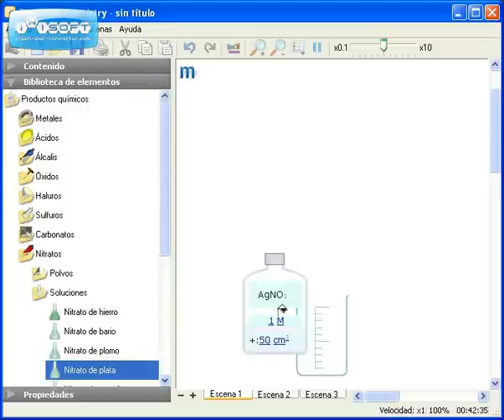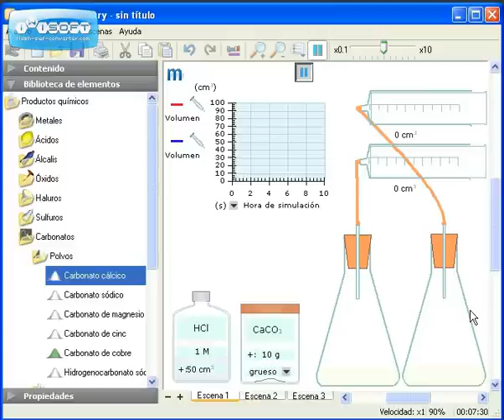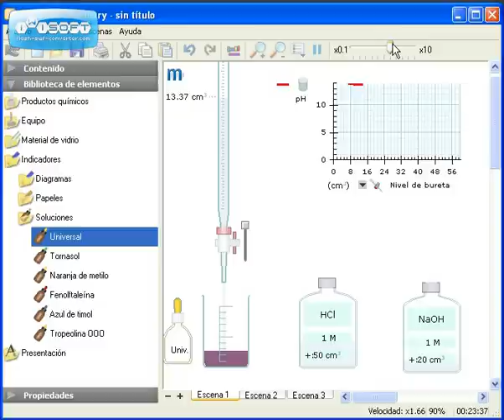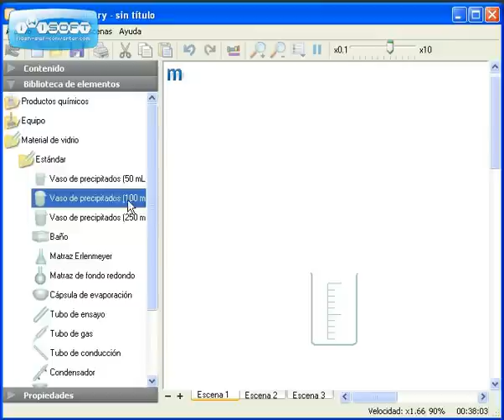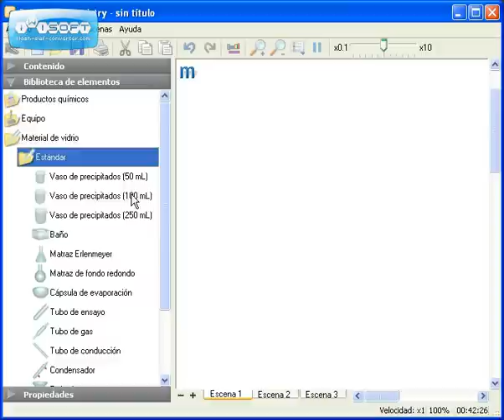Crocodile Chemistry.mpg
Crocodile Chemistry es un laboratorio de química virtual en el que se pueden simular experimentos de forma fácil y segura, representar resultados en gráficos y observar reacciones en 3D.
La flexibilidad de Crocodile Chemistry permite realizar una amplia gama de experimentos en las áreas siguientes: ácidos y bases, metales, mezclas y reacciones, química física, tabla periódica, compuestos no metálicos y electro química.